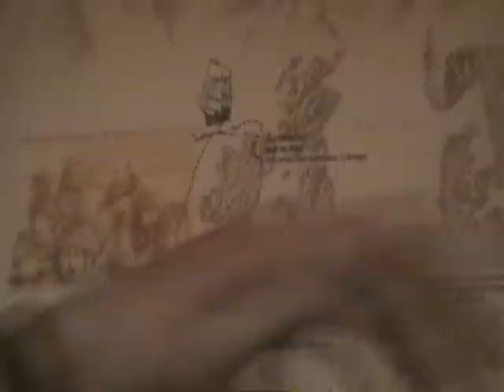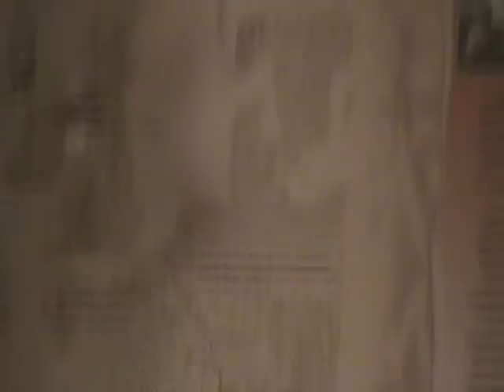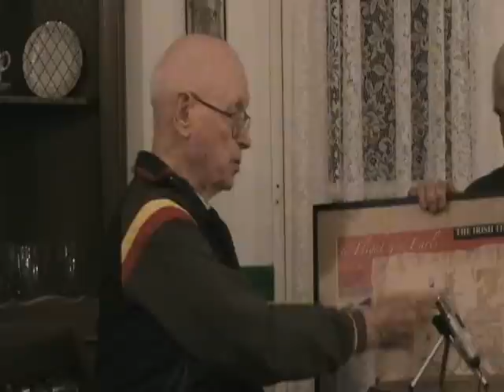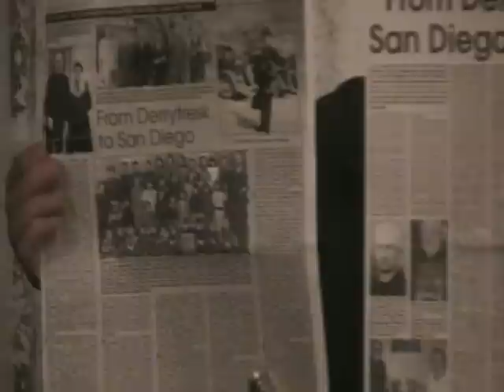Irish History-Monsignor O'Neill (Flight of the Earls) 1 of 4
A short talk by Monsignor O'Neill on the anniversary of the "Flight of the Earls" which took place throughout 2007 in Dungannon. Monsignor O'Neill, who currently resides in San Diego Califonia, was invited to speak at the commemoration in Dungannon on the count that he is a direct descendant of the 'Great O'Neill' and that the Monsignor, who was born in 1915, is possibly the oldest living O'Neill in the world.